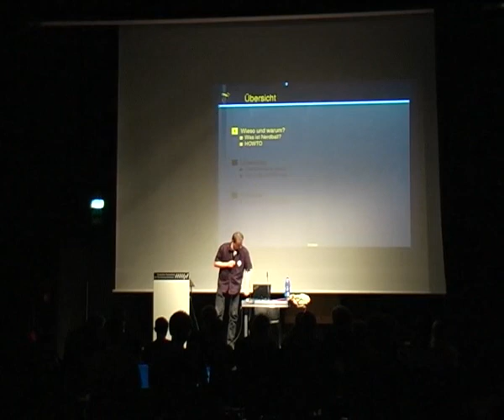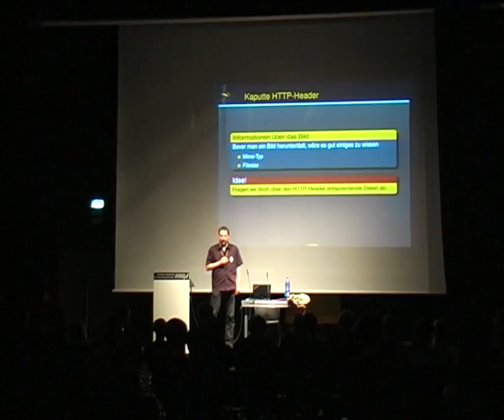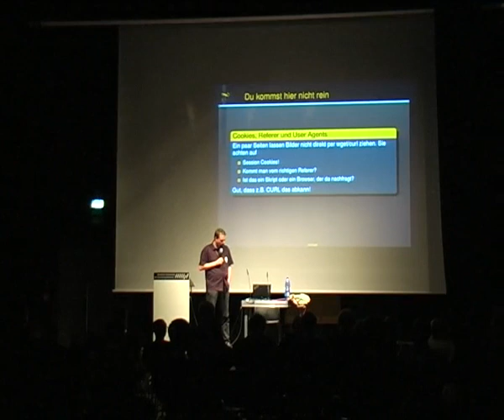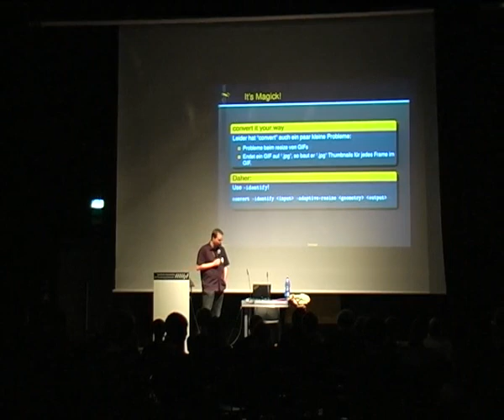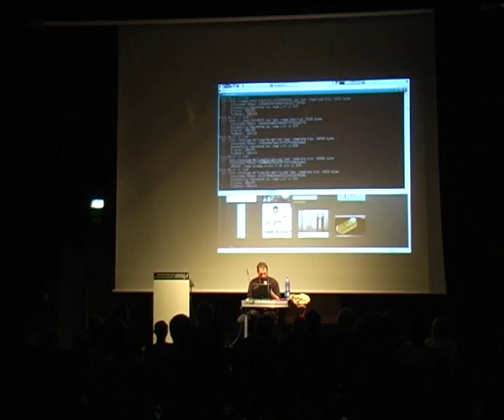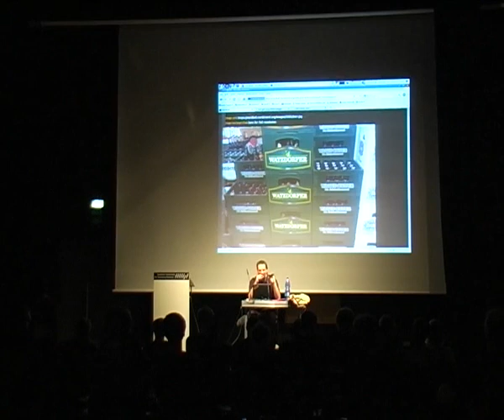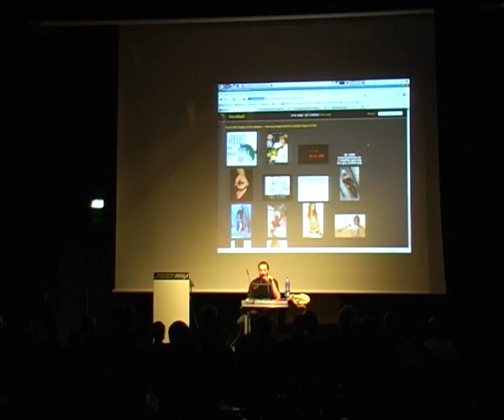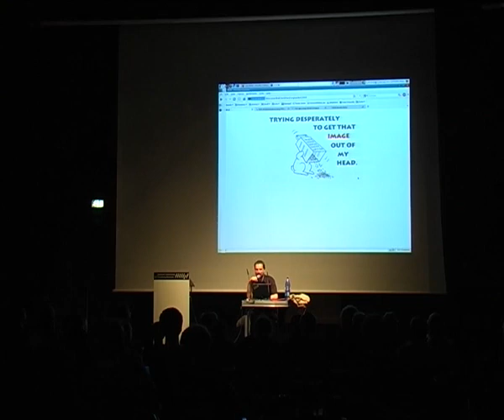GPN10:Nerdball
Vortrag von Watz auf der GPN10.
Beim Nerdball handelt es sich um einen automatischen IRC Image Collector. Postet jemand einen Link eines Bildes im IRC, so wird versucht das Bild zu downloaden und auf eine Webseite zu stellen.